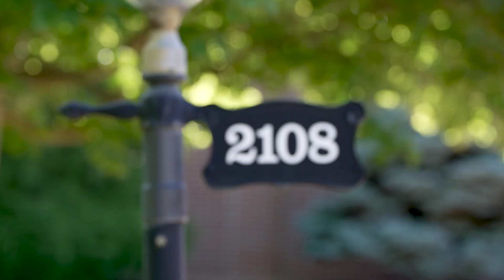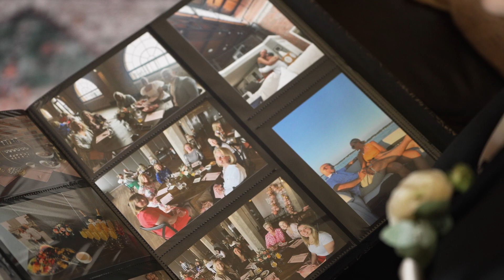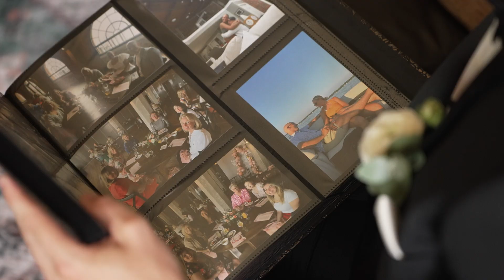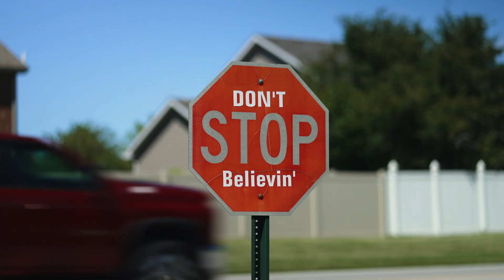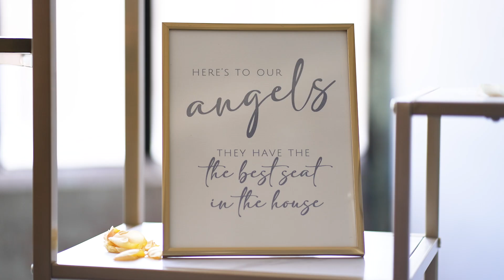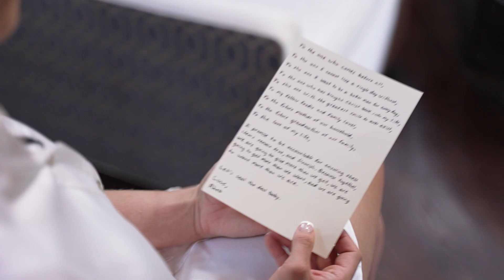Kennedy + Rhett. A LEAP Wedding Film @ Faith Church Dyer and Journeyman.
Kennedy + Rhett
6.7.24
Faith Church Dyer and Journeyman

Filmed by Joshua Tammaro, Joseph Sifakis and Amanda Sellers
Edited by Jordan Linley
Creative Directed by Jon Goldberg
Produced by Bailey Gordon